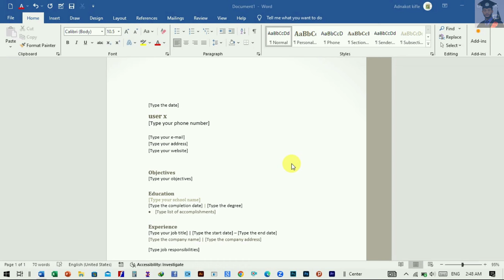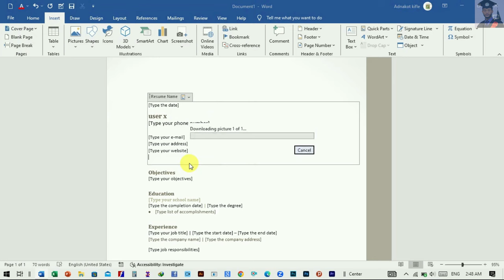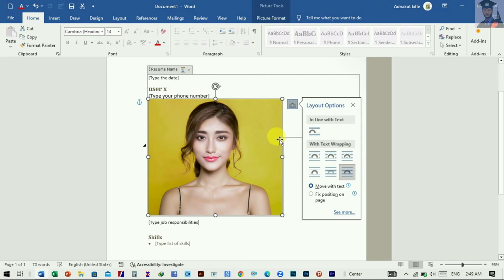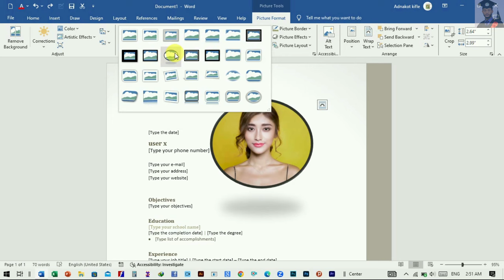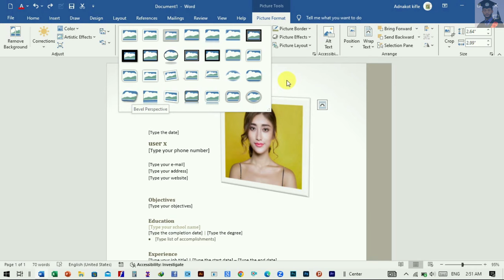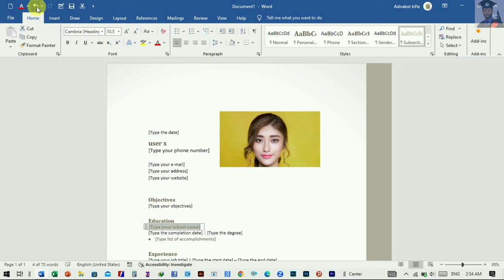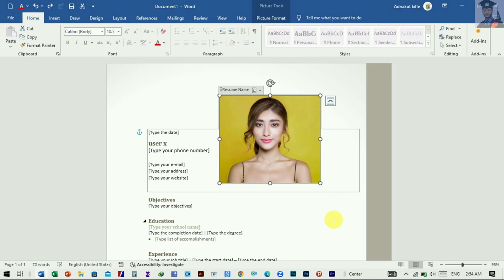ማይክሮሶፍት ወርድ ላይ ይህን ማወቅ አለባችሁ | MS Word - Insert Pictures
Microsoft excel from beginner to advanced (full course) - in Amharic,የአዶቤ ፎቶሾፕ መሰረታዊ መማሪያ በአማርኛ,Photoshop full course for beginners,autocad amharic
How to Get More Views,make viral videos,etubers,how to get copyright free video for youtube,royalty free video for youtube,copyright free video for youtube,ግራፊክስ ዲዛይን ትምህርት በአማርኛ,Graphics Design Tutorial Amharic 202copyright free video clips for youtube,እንዴት ዩቱዩብ አካዉንት መክፈት ይቻላል,ዩቱዩብ አካዉንት,ዩቱዩብ,ገንዘብ,የሚሰራ,ገንዘብ የሚሰራ ዩቱዩብ መክፈት ይቻላል,ፌስቡክ,ሞኒታይዝ,እንዴት ሞኒታይዝ ማድረግ ይቻላል,ገንዘብ የሚሰራ ዩቱዩብ ቻናል,እንዴት መስራት ይቻላል,እንዴት ፎቶ መቀየር ይቻላል,ሞኒታይዜሽን,ዩቱዩበር,ኢትዮጵያን ዩቱዩበር,ቲዩብ,Make Money online 2022,Hanna Girma - Bante Lay - ሃና ግርማ - ባንተ ላይ - New Ethiopian Music